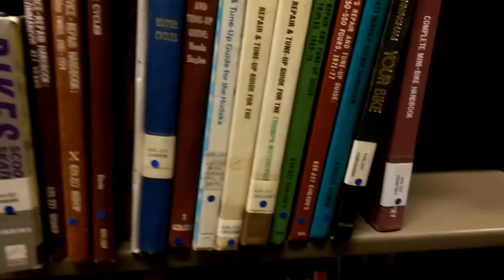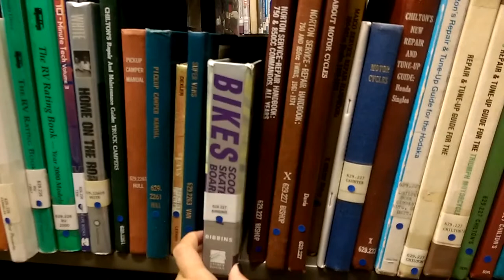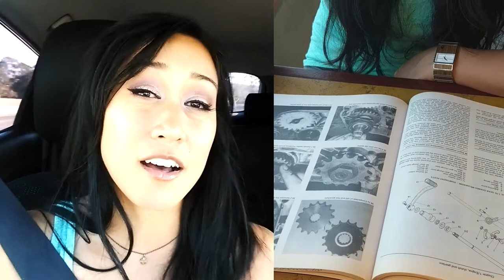Bead Blasting + Painting RD350 Cylinder + heads | Ep.5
Any two stroke motorcycle book recommendations, or any of them  you would like to donate? Send them my way. I will gladly take them off your hands :3

If you would like to send me mail,
here is my addy:
Yogi Zanutto